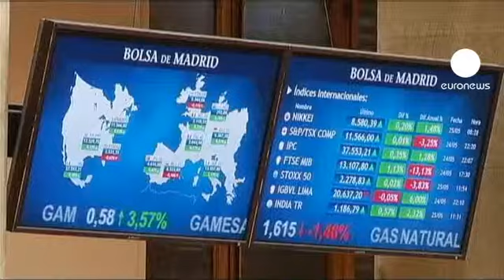مجموعة "بنكيا"المصرفية الإسبانية تطلب مساعدةً بـ: 19...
الرئيس الجديد لمجموعة بنكيا المصرفية الإسبانية خوسي إينياسيو غوييريغولزاري يدافع عن سابقه ويطالب الحكومة بمساعدة مالية تُقدَّر بتسعة عشر مليار يورو من أجل تطهير بنكيا، رابع مؤسسة مصرفية في البلاد، التي يَعِدُ بأنها ستصبح صلبة بعد الإنقاذ المالي.

رئيس مجموعة بنكيا المصرفية الإسبانية يقول:

"نحن نعتبر أن هذه المجموعة المصرفية لن تكون بحاجة إلى رؤوس أموال إضافية، ومن الآن فصاعدا ستكون كيانا ماليا صلبا. وإذا أخذنا في الحسبان ودائع الزبائن، يمكننا أن نكون متفائلين وواثقين من أنفسنا، لأنني لو لم أكن كذلك لما وجدتموني في هذه القاعة، سنكون واثقين من قدرتنا على تطوير مؤسسة مالية قادرة على الوفاء بالتزاماتها، فعّالة وقادرة على تحقيق الأرباح".

أمام الاتهامات التي وُجِّهت لسابقه على رأس مجموعة بنكيا رودريغو راتو، حذّر خوسي إينياسيو غوييريغولزاري من الأحكام الجزافية ودعا إلى توخي الحذر مشددا على أن راتو كان يواجه أزمة "شديدة التعقيد" على حد قوله.